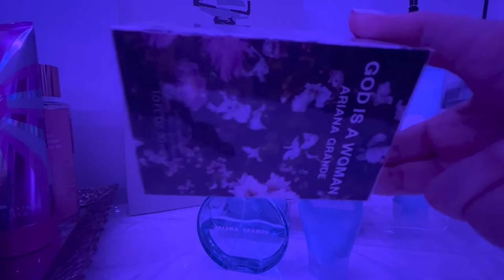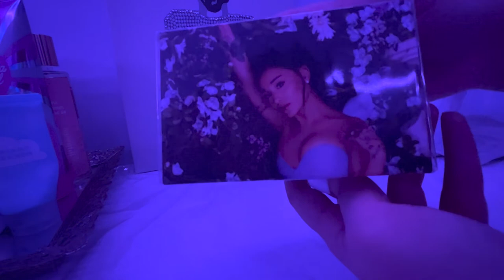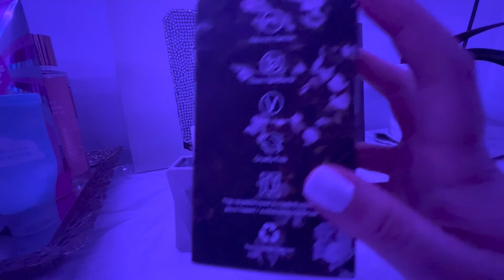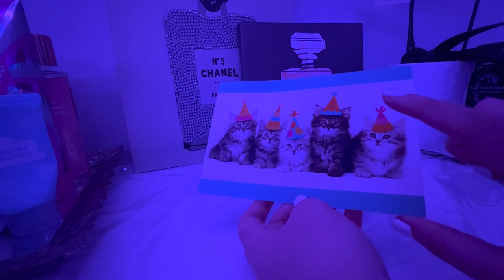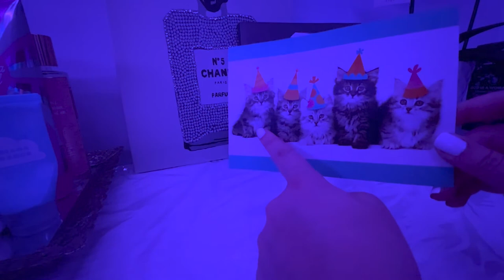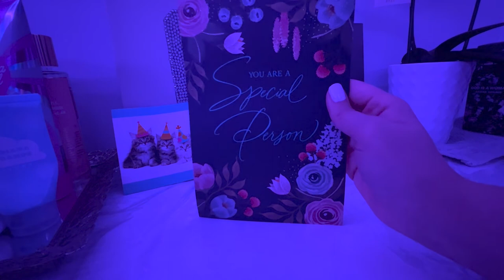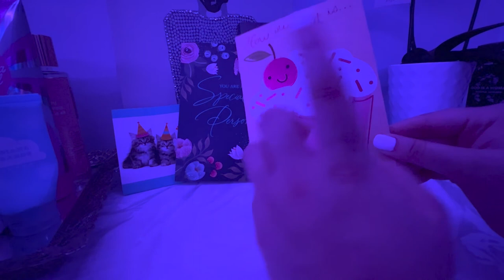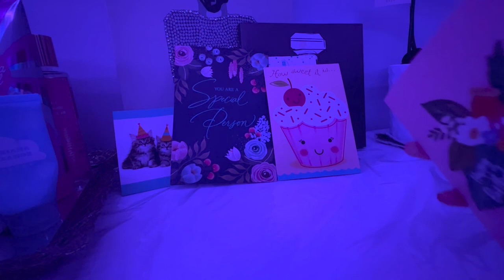ASMR unboxing Cloud & God is a woman gift perfumes, scratching/tapping birthday cards (AGGRESSIVE )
HEY, this is my second ASMR video, hope you enjoyed it. :).